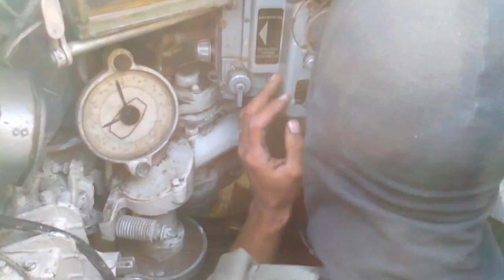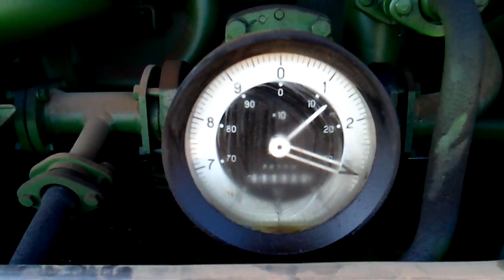Amplification the Ukrainian army with new units on the BMP HD